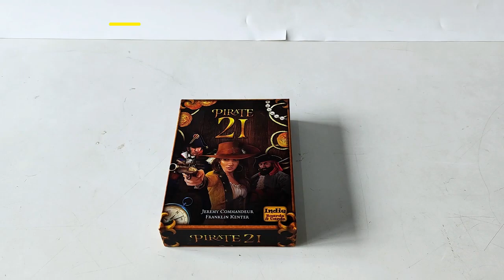7 mistakes most Board games beginners often commit (and how to avoid them)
7 mistakes most Board games beginners often commit (and how to avoid them)

Hey guys! Today I’m going to show you about 7 mistakes most Board games beginners often commit (and how to avoid them).

Dongguan Senfutong Paper Products Co., Ltd. was established in 2000 and is now located in Tangxia Industrial Zone, Dongguan, adjacent to the junction of Shenzhen, specializing in the production of custom board games, puzzles, cards, cards, boxes and other paper products, with a monthly output of 5 million sets.
Our global business started in the millennium 2G network era in 2000, and has more than 20 years of production experience, ranking among the best in China's board games, puzzles, and card industries. The company built its own industrial park, covering an area of ​​20 acres, with a production workshop of 15,000 square meters.
There are dozens of automation equipment and multiple composite production lines in the workshop.
It is equipped with a complete production line of printing, glossy glue, matte glue, varnish, bronzing, paper mounting, die-cutting, puzzle breaking, sticking box, automatic card production, plastic sealing and shrinking, finished product packing and storage, etc.
The production management adopts a digital information platform, and implements three-dimensional order tracking from order placement, production, warehousing to shipment, which can efficiently complete the order production and ensure product quality. Sample production as fast as 24 hours.
Our products have passed SGS and other product environmental inspections, and have ICTI, FSC and other certificates, and have passed ISO9001: 2008 and Disney, ICTI, Starbucks, Universal Pictures, SEDEX, Auchan, etc. Social responsibility, anti-terrorism, human rights, quality, etc. system audit. And won the title of national high-tech enterprise in 2021.
The company is qualified as a general VAT taxpayer and has import and export rights, with an annual output value of more than 80 million, serving more than 1,800 domestic customized customers and 3,500 international customized customers. Our products are distributed in more than 30 provinces across the country and sold to 180 countries around the world. multiple countries.
Adhering to the core values ​​of integrity, win-win, enterprising, and responsibility, the company always adheres to the product concept of meticulous craftsmanship and excellence, and attaches great importance to the use of technology and talents; it takes building an international brand as its sacred mission, always adheres to the customer first, and does its best to help solve the problem. Customers' difficulties and pain points, in order to construct a community of shared future with customers.

7 mistakes most Board games beginners often commit (and how to avoid them)

View more:

do you know how an board game custom is manufactured?